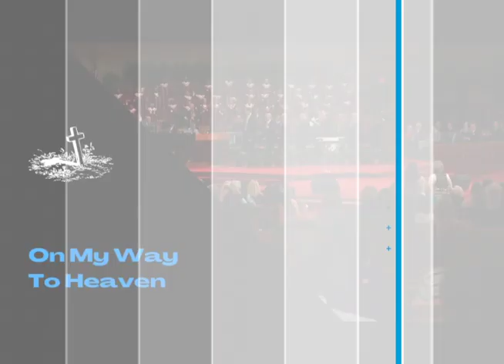On My Way To Heaven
Performed by Family Worship Center Resurrection Choir & Singers [January 2013]

Includes "Trading This Cross For A Crown" and "I'm On My Way To Heaven"